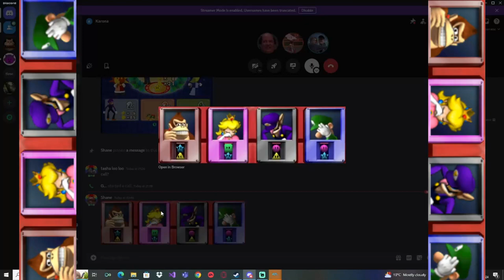My Cruel Experience With Mario Party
So I spent a few days making this vid like 5 and I am really proud with how it turned out!
There will be of course beginner mistakes in the vid as I started using a new editing software but I am proud of what I did so that is all that matters!
If You Are Reading This, Let Me Know How I Can Improve. Thank You!
It Is currently 9:42 PM (Early I know!)
Goodnight or Good morning

People In This Video:
@tashalooloo2990  My Sister (annoying)
@Shanophy Her Boyfriend (sound)